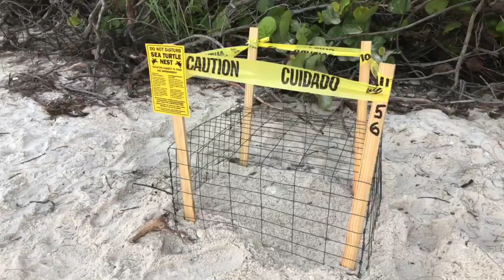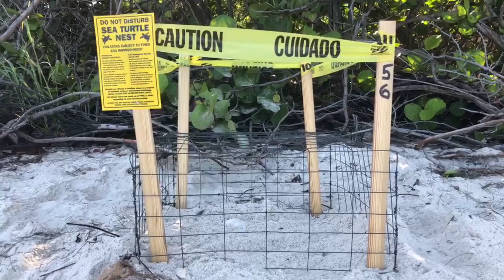Robb’s Thursday Morning Beach Walk in North Naples, FL 07.26.18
Red tide warning still in effect! Red tide warning still in effect! Join Robb Stan for his Thursday morning beach walk and chat with Roy at Delnor-Wiggins Pass State Park in North Naples, FL. Recorded LIVE on Facebook, July 26, 2018. Follow Robb and SWFLTV on Facebook @